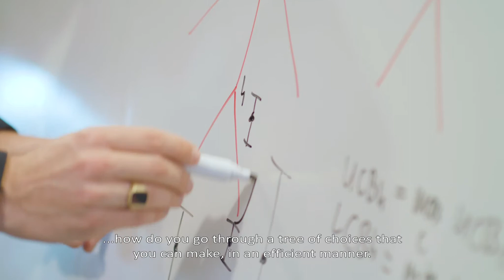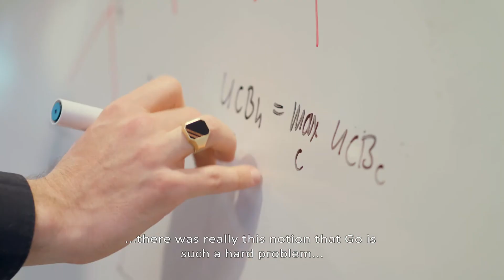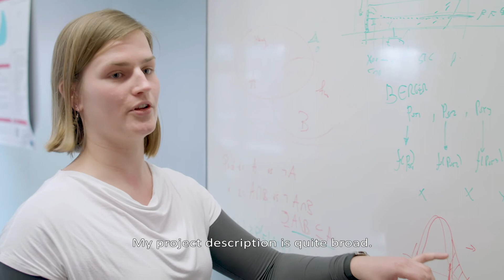CWI Machine Learning group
The CWI Machine Learning research group focuses on how computer programs can learn from and understand data, and then make useful predictions based on it. These algorithms integrate insights from various fields, including statistics, artificial intelligence and neuroscience.

 Machine-learning applications are increasingly part of every aspect of life, from speech recognition on cell phones to illness prediction in healthcare. One common problem is extremely polluted data, for which no single model can provide adequate explanations. At CWI we address this issue with statistical machine learning based on combining predictions from different models and experts in order to achieve reliable conclusions.

The group also studies how networks of neurons in the brain process information, and how modern deep-learning methods can benefit from neuroscience. We develop novel neural networks, like Deep Adaptive Spiking Neural Networks, and also theoretical models of neural learning and information processing in biology. Applications of our work range from low-energy consumption neural machine learning to neuroprosthetics, to increased insight into the question of how the brain works.